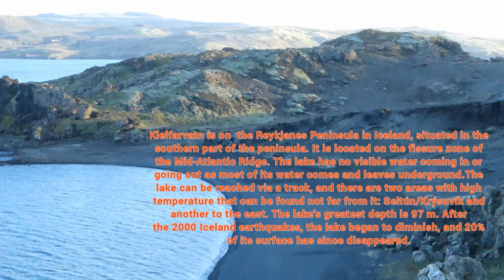Kleifarvatn is the largest lake on the Reykjanes Peninsula in Iceland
Kleifarvatn is the largest lake on the Reykjanes Peninsula in Iceland, situated in the southern part of the peninsula. It is located on the fissure zone of the Mid-Atlantic Ridge. The lake has no visible water coming in or going out as most of its water comes and leaves underground.